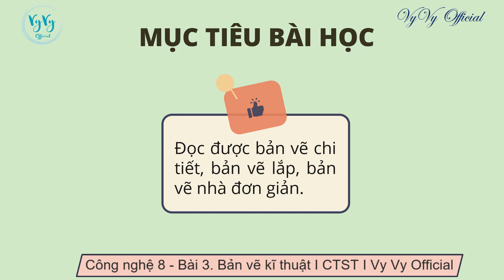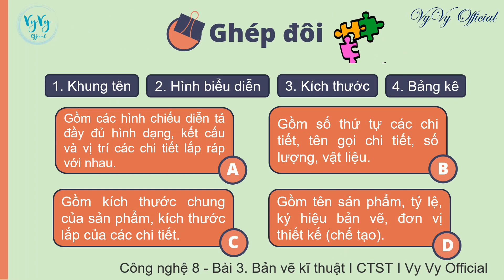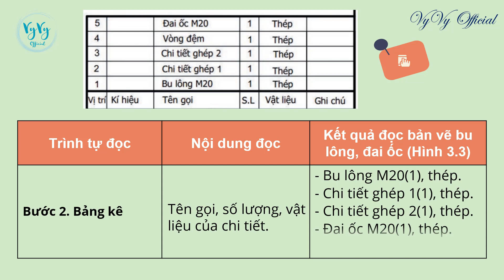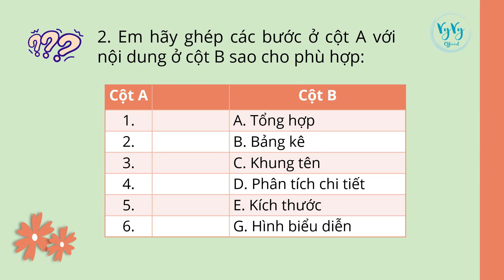Công nghệ 8 bài 3 I Bản vẽ kĩ thuật (Tiết 2) I Chân trời sáng tạo I Vy Vy Official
🌻 PowerPoint Công nghệ 8 bài 3 tiết 2 I Bản vẽ kĩ thuật I Chân trời sáng tạo I Vy Vy Official
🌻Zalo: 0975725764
🌻 Xem thêm các video môn Công nghệ 8 - Sách chân trời sáng tạo tại
🌻Thầy cô và các bạn có thể tham khảo khóa học về PowerPoint để nâng cao kỹ năng thiết kế cơ bản cũng như nâng cao qua link này nhé!